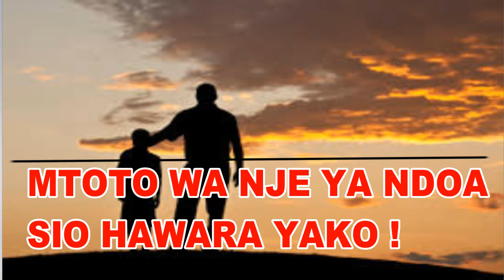MTOTO WA NJE YA NDOA SIO HAWARA YAKO !